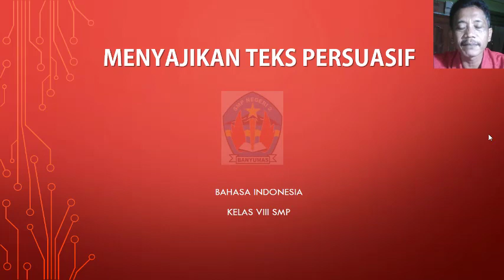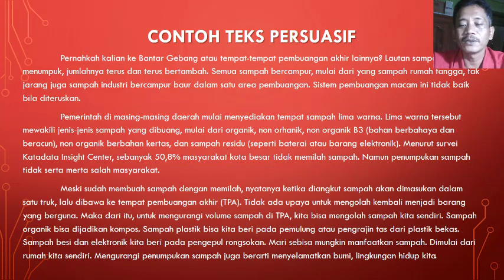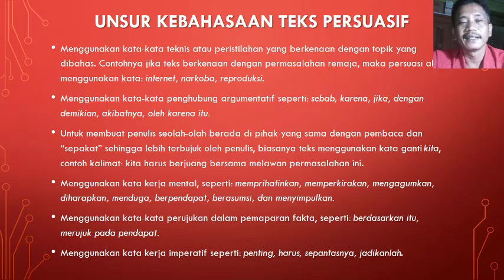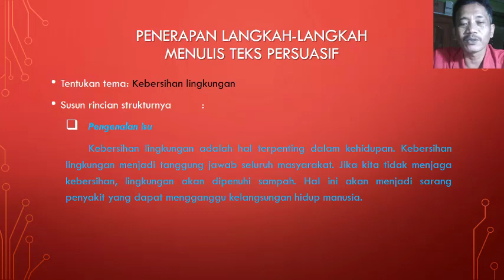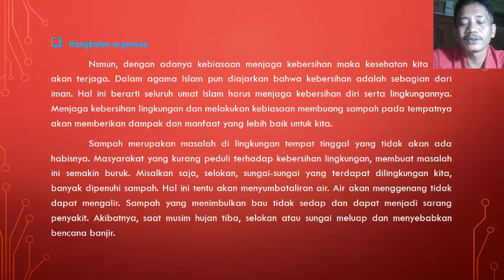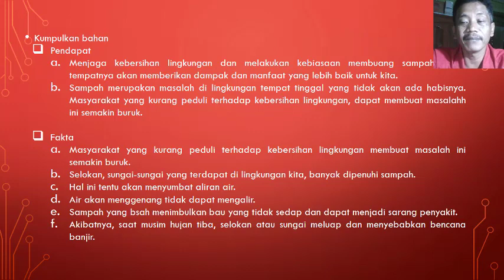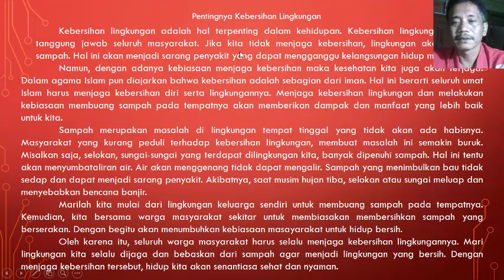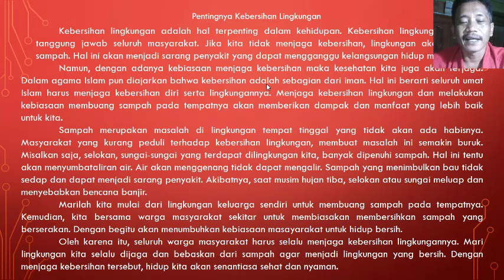VIDEO PEMBELAJARAN MENYAJIKAN TEKS PERSUASI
Video ini bermaksud memfasilitasi para siswa terutama siswa kelas VIII SMP untuk mendapatkan materi pembelajaran tentang teks persuasi.